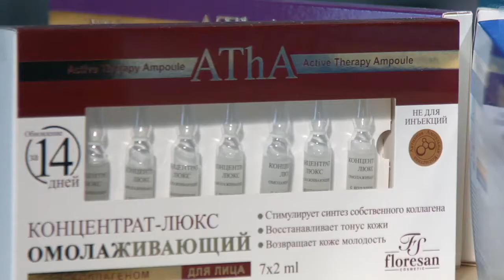Serum trẻ hóa da cao cấp FLORESAN AXIT HYALURONIC ,collagen ,peptide trẻ hóa da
Floresan là một trong 5 tập đoàn sản xuất mỹ phẩm thiên nhiên lớn tại Nga. Công ty có nhiều trang bị kĩ thuật tiên tiến ,phòng thí nghiệm lớn nhất nước nga ,có tiềm năng khoa học cao , cơ sở kỹ thuật bền vững và chỉ thu thập nhân viên với trình độ cao cấp nhất với mục tiêu :

– Phát triển một công thức cho bất kỳ sản phẩm mỹ phẩm nào trong lĩnh vực sản phẩm chăm sóc da và tóc
– Chuẩn bị đầy đủ các tài liệu cần thiết cho việc giới thiệu và phát hành sản phẩm
– sẽ đảm bảo kiểm soát chất lượng sản phẩm
– Lựa chọn nhà cung cấp nguyên liệu thô, tiến hành kiểm soát chất lượng

Sản phẩn được  phát triển dựa trên công thức nấu ăn, chuẩn bị sản phẩm, đóng gói, dán nhãn, kiểm nghiệm thực tế.

Serum dạng ống Ampoule  được thiết kế để hiệu chỉnh vấn đề da “nâng cơ và trẻ hóa da ” với một kết cấu nhẹ nhàng làm tăng tông màu tổng thể của da, giúp khôi phục lại làn da bị hư hại, làm nhăn các nếp nhăn và cung cấp hiệu quả làm trẻ hóa. Axit Hyaluronic, là một phần của serum, giúp giữ các phân tử nước, dưỡng ẩm, nuôi dưỡng và làm dịu làn da. Argireline nhẹ nhàng thư giãn các cơ, giảm độ sâu của nếp nhăn, trong khi vẫn giữ được nét mặt tự nhiên. Vitamin B3 kích thích quá trình trao đổi chất của tế bào và thúc đẩy sự kích thích tổng hợp collagen của chính nó, cho phép đạt được hiệu quả nhanh và kéo dài. Hấp thụ nhanh chóng, mang lại sự thoải mái tối đa.

Khi collagen cơ thể giảm, sự xuất hiện của các nếp nhăn và sự đổi màu da trở nên rõ ràng hơn. Tối đa hoá mức độ collagen sẽ giữ cho da mềm mại. Axit Hyaluronic giữ cho việc  tổng hợp collagen thường xuyên hơn, cũng như giữ ẩm da, góp phần làm giảm lão hóa làn da của da.Theo độ tuổi axit hyaluronic trong cơ thể sụt giảm , bạn cần phải có các nguồn bổ sung từ bên ngoài với nồng độ chính xác, vì vậy  serum collagen floresan là hoàn hảo để điều trị, phục hồi và  ngăn ngừa những thay đổi do độ tuổi môi trường ô nhiễm mang lại.

Kết quả, da đẹp hoàn mỹ như khi chăm sóc tại thẩm mỹ viện – da mặt săn chắc hơn, được chăm sóc cẩn thận, tươi và rạng rỡ!